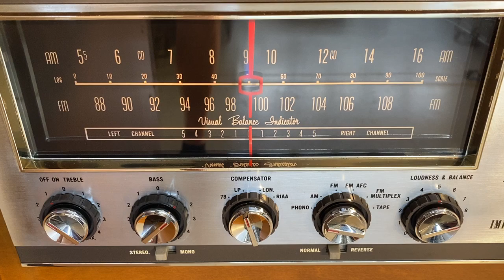"The Allanté" by Admiral, 1959 Imperial Eighty, Tube Stereo Console Record Player. Model Y1191